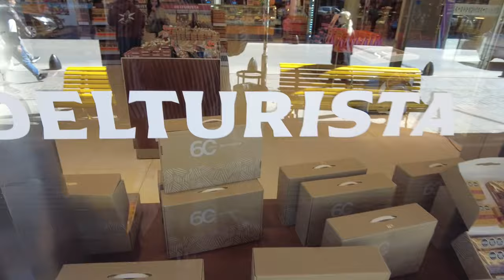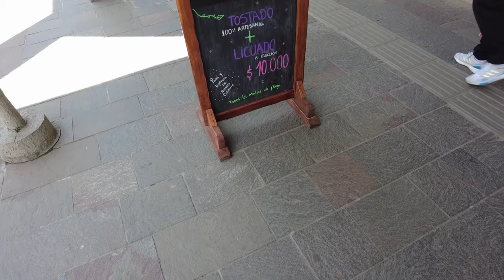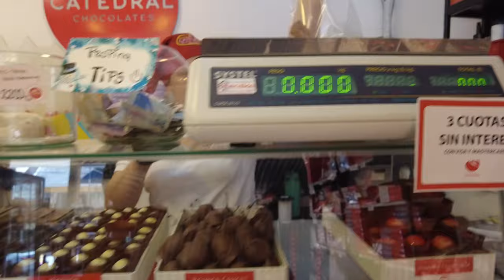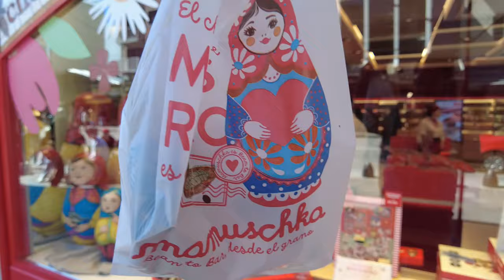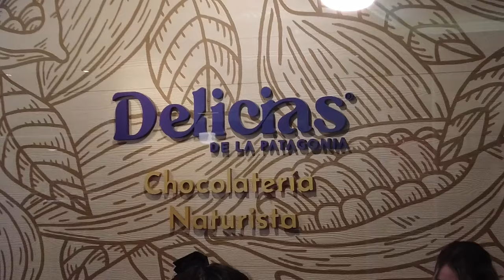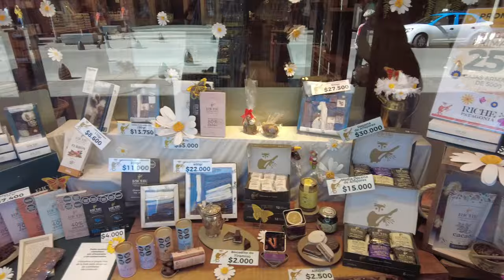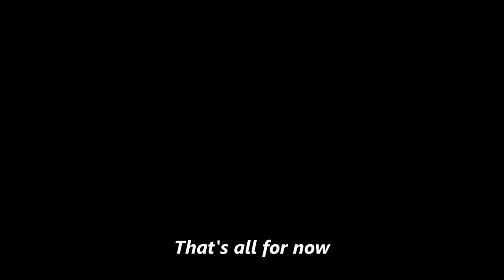Fat American Visits Every Chocolate Shop in the Chocolate Capital of Argentina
Bariloche is famous for Chocolate.  I'm a fat guy.  You knew this video was coming.